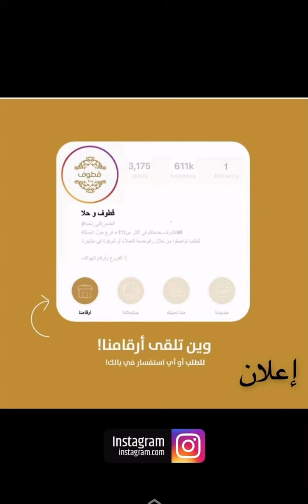زجران وبودويش تهاوشوا على الحلى 😂🔥|سنابات مرتضى السلمان| بودويش|النوري|قروب المزرعة